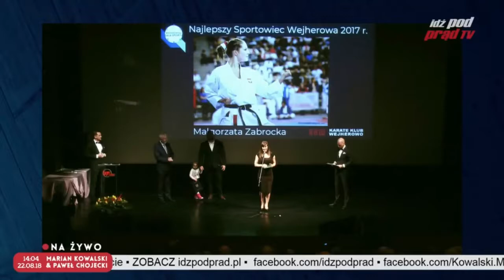Jak wygrać życie – wywiad z mistrzynią świata w karate z Małgorzatą Zabrocką